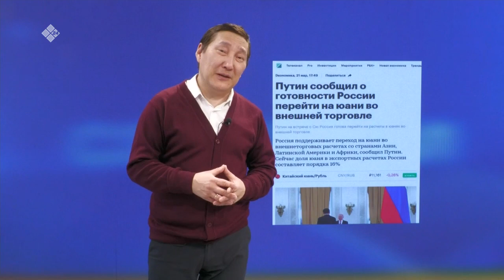«Сэмсэ тыл» биэриигэ: Россия уонна Кытай доллар оннугар юаҥҥа көһөн эрэллэр (29.03.23)